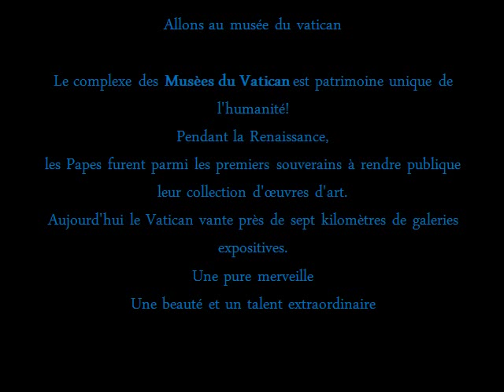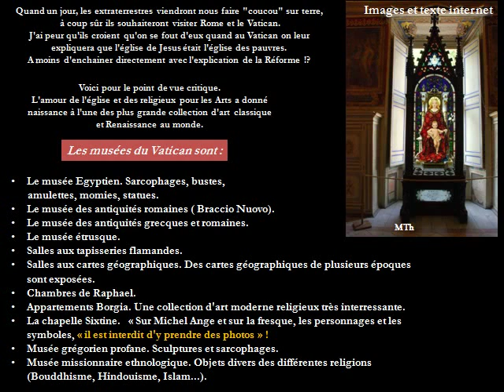Les richesses du musee du vatican